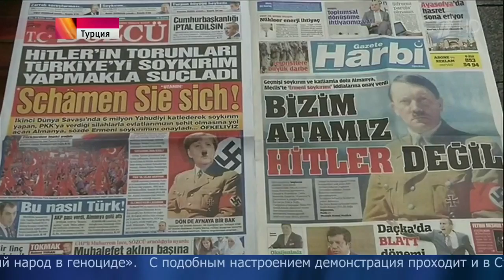Турки, разгневанные решением Германии признать геноцид армян, напали на посольство страны